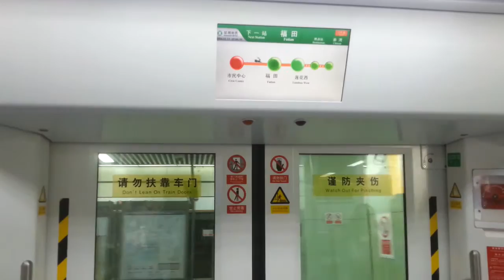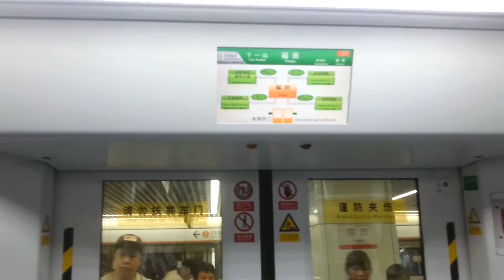深圳地鐵蛇口線(2號線)--市民中心至福田站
行車區間: 市民中心至福田站
本列車終點站: 赤灣
車廂號: 2025
列車款式: 中國北車長客新車(早期)